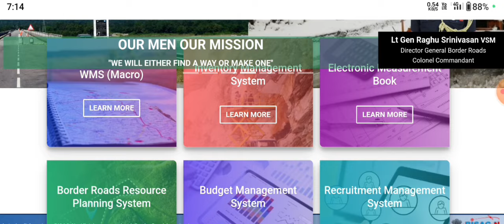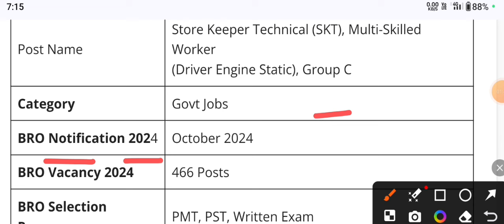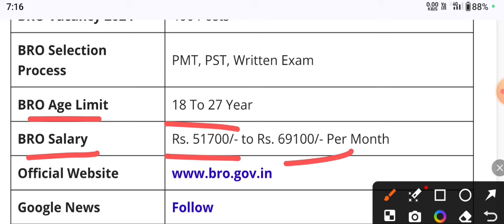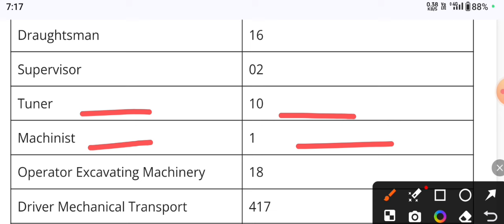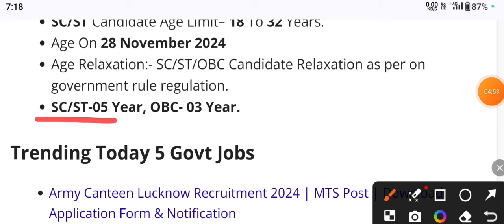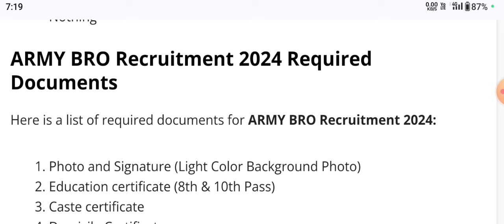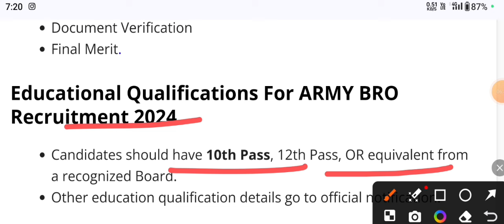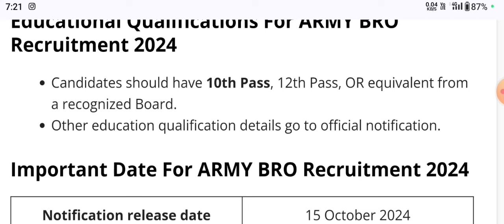Army BRO Recruitment 2024 Notification | Army BRO New Vacancy 2024 | Bharti October Jobs |10th Pass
Army BRO Recruitment 2024 Notification | Army BRO New Vacancy 2024 | Bharti October Jobs 2024 | 10th Pass Application Form & Notification : @tilloweducationsolo

Army BRO recruitment vacancy2024 Topics Covered : Army BRO Recruitment 2024 Army BRO Recruitment 2024 Apply Online Army BRO Recruitment 2024 Notification Army BRO Recruitment 2024 October Jobs Army BRO Recruitment 2024 Short Notice Army BRO New Vacancy 2024 Army BRO Bharti 2024 Army BRO Vacancy 2024 October job Army BRO October Jobs 2024 Army BRO 2024 October Jobs Army BRO Notification 2024 October Jobs in Army BRO Army BRO recruitment 2024 Army BRO recruitment 2024 malayalam Army BRO recruitment 2024 form fill up Army BRO recruitment 2024 tamil Army BRO recruitment 2024 telugu Army BRO recruitment 2024 kannada Army BRO recruitment 2024 Army BRO recruitment 2024 Army BRO recruitment 2024 Army BRO recruitment 2024 About This Video: ARMY BRO Recruitment 2024 Notification: The Border Road Organization (BRO) is inviting applications for 2250 vacancies for Store Keeper Technical (SKT), Multi-Skilled Worker (Driver Engine Static), Group C from the eligible candidates from October 2024 to November 2024. Check Vacancies, Online Application Form, Exam Dates, Salary, Eligibility, Selection Process, Exam Pattern, Syllabus, Fee, and other details. ARMY BRO Recruitment 2024 Application Form: The Border Road Organisation (BRO) has recently issued a notification for various posts. There are 2250 vacancies for posts like Store Keeper Technical (SKT), Multi-Skilled Worker (Driver Engine Static), Group C etc. The BRO has published a notification for various posts. The job location is in all India and the total vacancies is 2250. Interested candidates can apply online by October 2024.